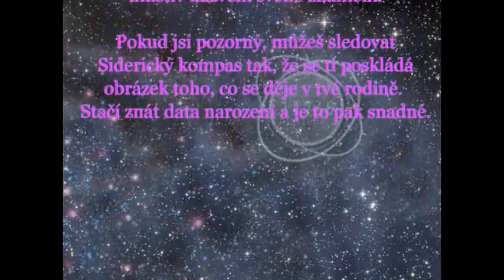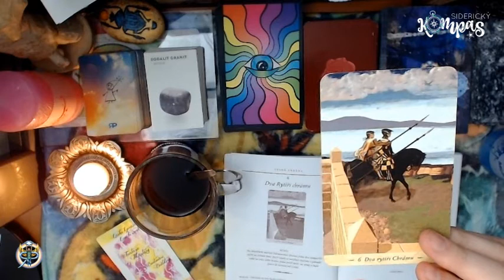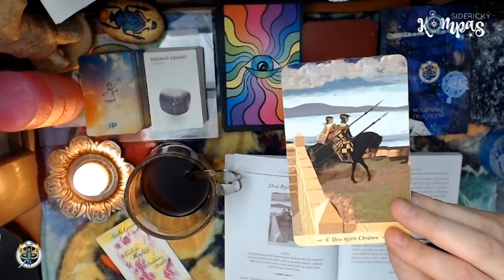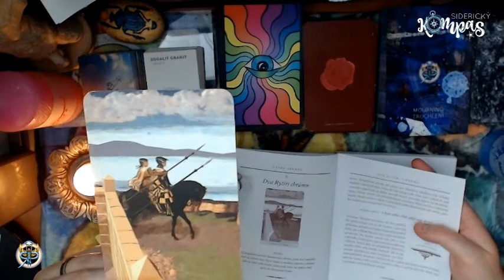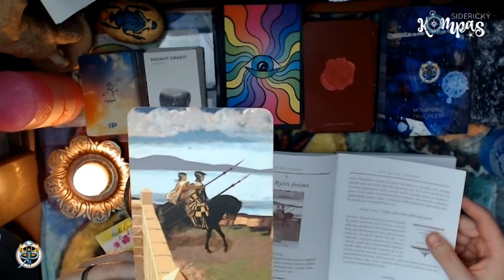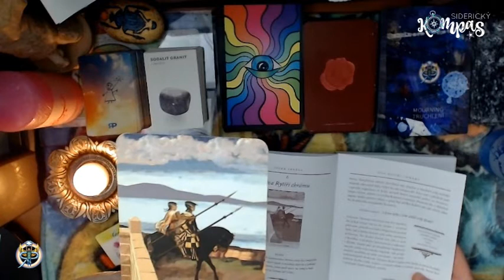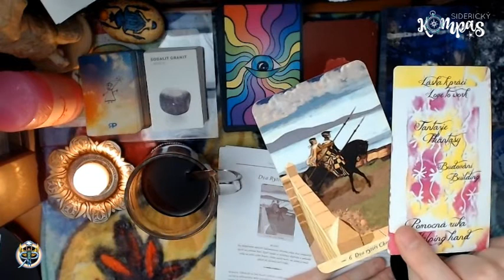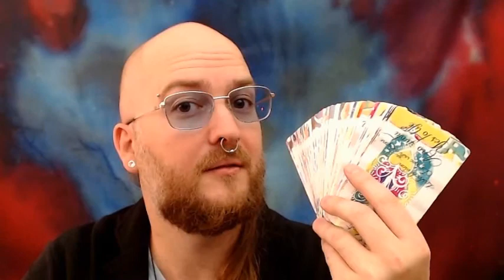Siderický kompas - Vodnář - leden 2021 - měsíční výklad karet pro jednotlivá znamení